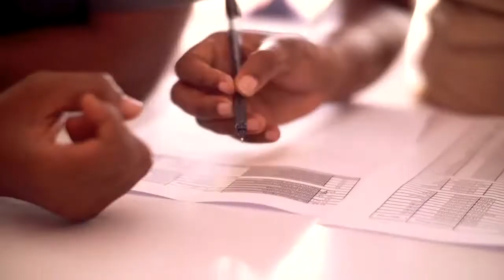NBC yaendelea kutoa FURSA nchini - Elvis Nduguru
Benki ya NBC yawa kivutio katika maonesho ya Sabasaba!

JE, UNA HABARI?

WASILIANA na Wor'Out Media kupitia